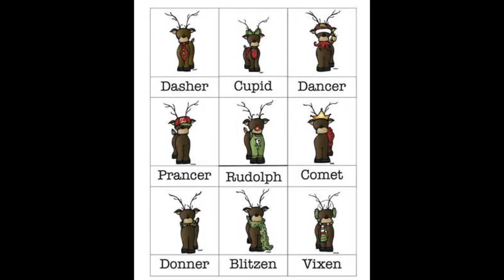DONES DE LOS RENOS DE SANTA CLAUS - Pro Kids